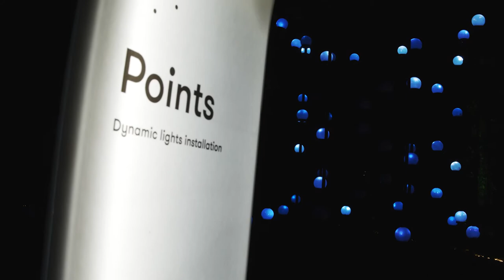One Night Gallery Love RIZI Bucharest aftermovie - TVR Moliere Garden 2021